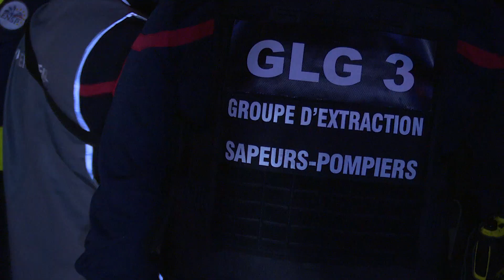Rétrospective 2022 - Sapeurs-Pompiers du Val d'Oise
[RÉTROSPECTIVE 🎥] 365 jours engagés à vos côtés. Revivez l'année 2022 des sapeurs-pompiers du Val-d'Oise en images ! 🔥 🚒